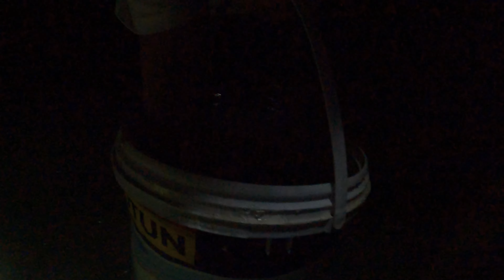PAGI BELI IKAN DI PASAR BAUBAU DAN MALAM SPEARFISHING (PART 4)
Halo gangs !
Video kali ini kita mengunjungi pasar ikan di Baubau.
Ini pertama kalinya saya melihat bulu babi dijual di pasar.
Lanjut dimalam harinya kita mencoba spearfishing walau hasilnya tidak terlalu banyak namun kegiatan ini sanagt menghibur selama kami di Baubau.